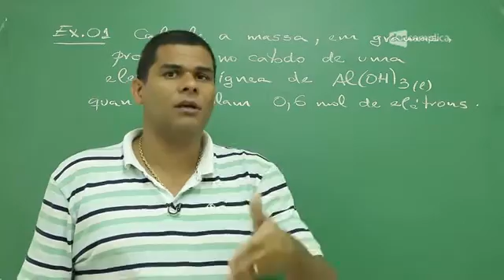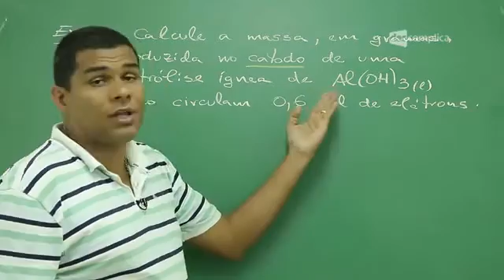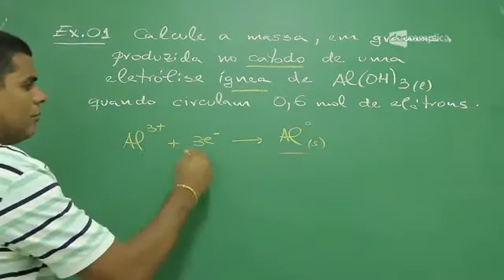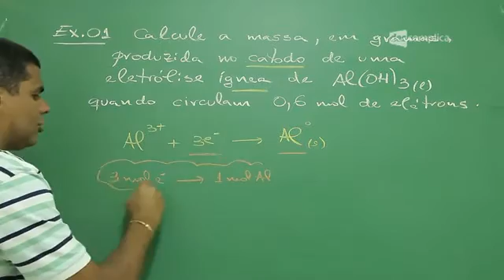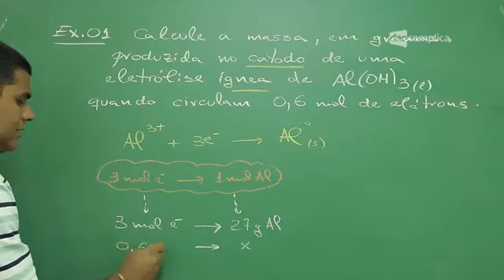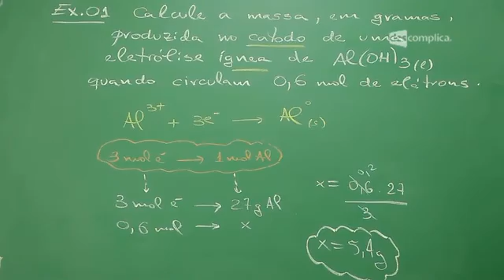10 APLICAÇÃO DO ASPECTO QUANTITATIVO